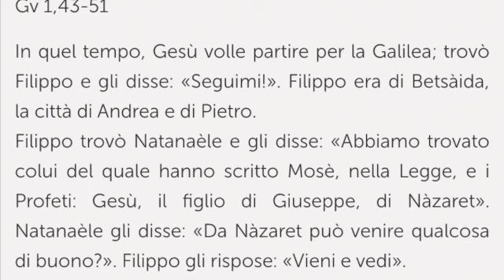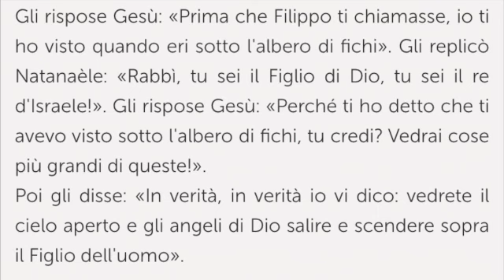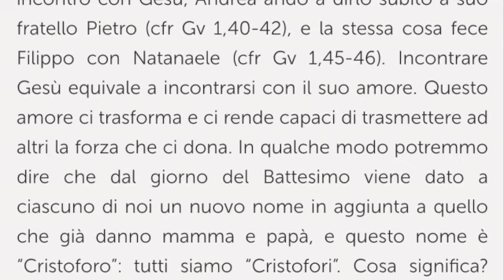Venerdì del tempo di Natale